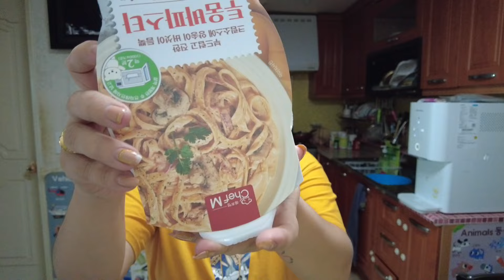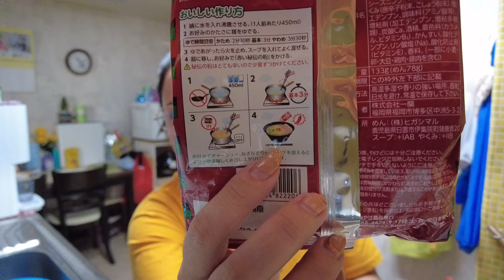Mom’s life diaries:KAIN TAYO JAPAN RAMEN + BAKIT SI JUNSO ANG LAGING NASA VLOG? | Ely Rose Kim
💅 MADAM GLAM POLISH

💼 Wanna shop a Bags?

xoxoxoxo